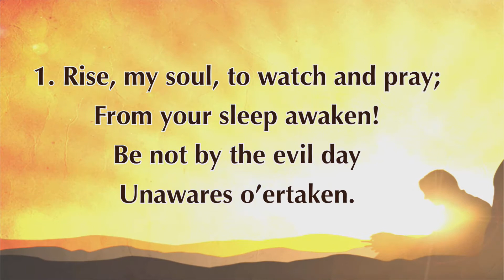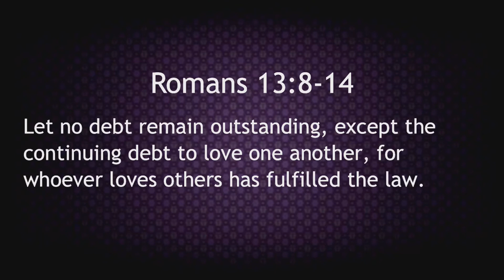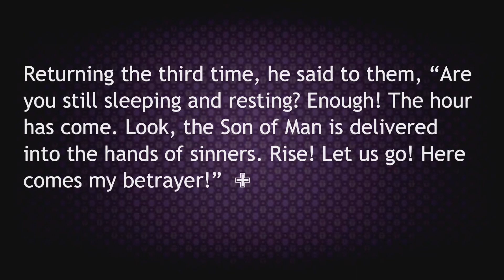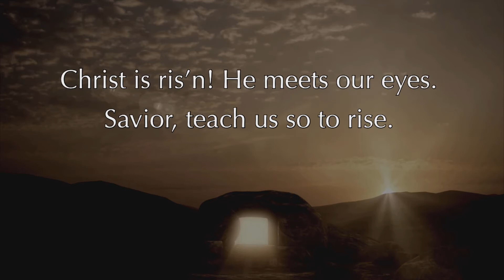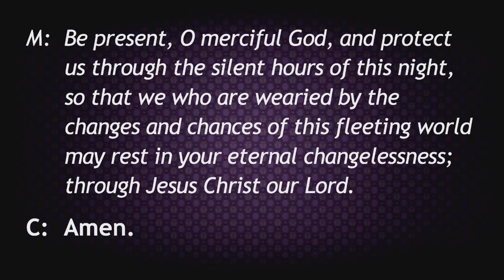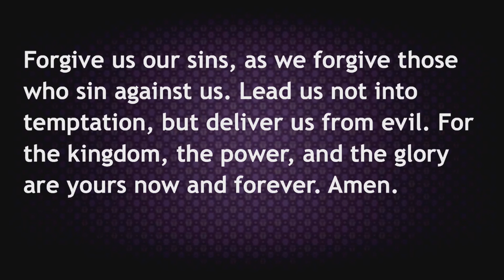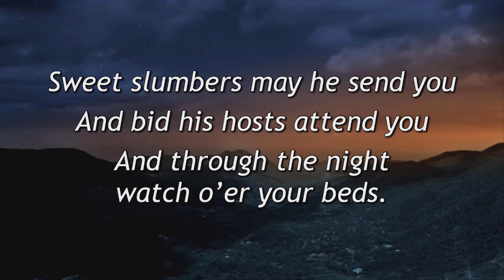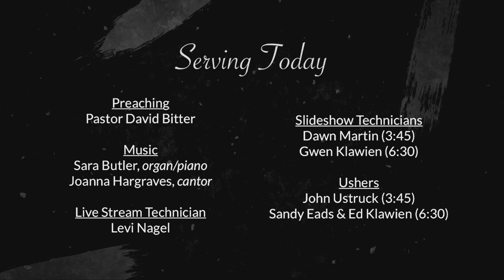Worship March 3, 2021